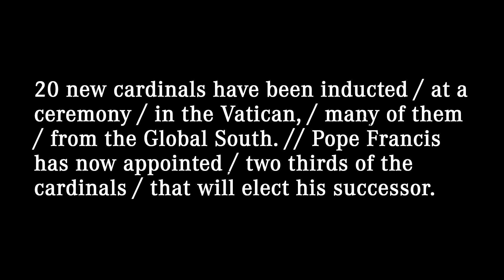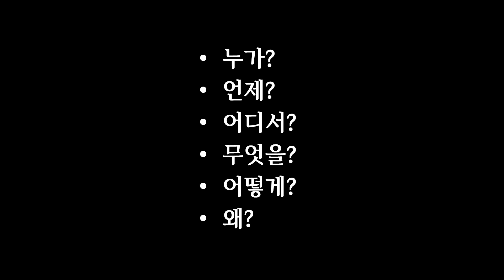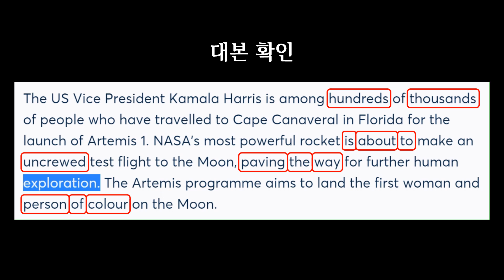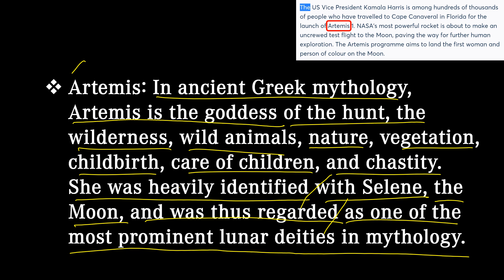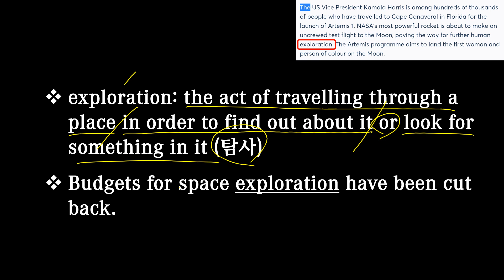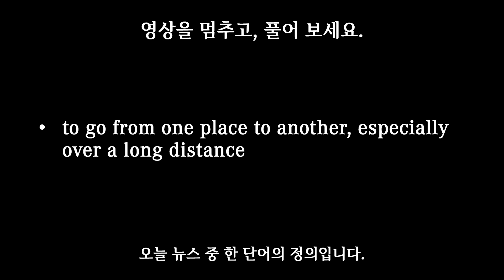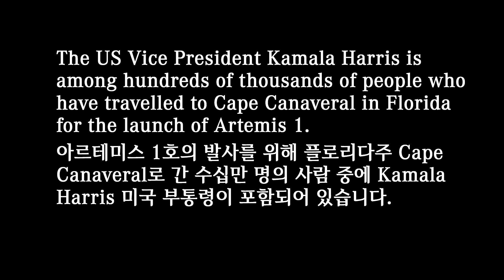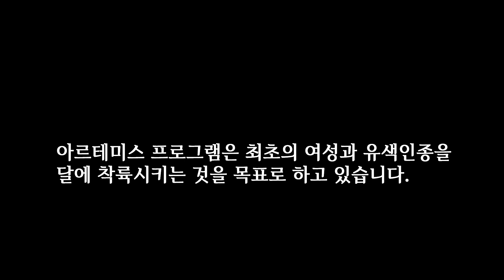[매일10분 영어뉴스] 달 탐사 로켓 발사를 준비 중인 미국 (2022. 08. 30)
대본(transcript)
The US Vice President Kamala Harris is / among hundreds of thousands of people / who have travelled / to Cape Canaveral in Florida / for the launch of Artemis 1. // NASA's most powerful rocket is about to make an uncrewed test flight / to the Moon, / paving the way / for further human exploration. // The Artemis programme aims / to land the first woman and person of colour / on the Moon.

아르테미스 1호의 발사를 위해 플로리다주 Cape Canaveral로 간 수십만 명의 사람 중에 Kamala Harris 미국 부통령이 포함되어 있습니다. 앞으로 있을 인류의 달 탐사를 위한 초석을 다지면서, NASA의 가장 강력한 로켓은 달까지 무인 시험비행을 앞두고 있습니다. 아르테미스 프로그램은 최초의 여성과 유색인종을 달에 착륙시키는 것을 목표로 하고 있습니다.

00:00 영상시작
00:05 어제 뉴스
00:24 오늘 뉴스
02:04 빈칸 채우기
02:49 내용 이해
07:45 반복 청취
10:07 마무리

Cape Canaveral [ˌkeɪp kəˈnævərəl]: the US base in Florida on the Atlantic coast where spacecraft and rockets are launched by NASA. It has been used for this since 1947 and was named Cape Kennedy between 1963 and 1973.

Artemis: In ancient Greek mythology, Artemis is the goddess of the hunt, the wilderness, wild animals, nature, vegetation, childbirth, care of children, and chastity. She was heavily identified with Selene, the Moon, and was thus regarded as one of the most prominent lunar deities in mythology.

pave: to cover a surface with large flat stones (돌로 포장하다); 名 pavement
pave the way for ~: ​to create a situation in which somebody will be able to do something or something can happen (기반을 놓다, 초석을 다지다)

exploration: the act of travelling through a place in order to find out about it or look for something in it (탐사)
Budgets for space exploration have been cut back.